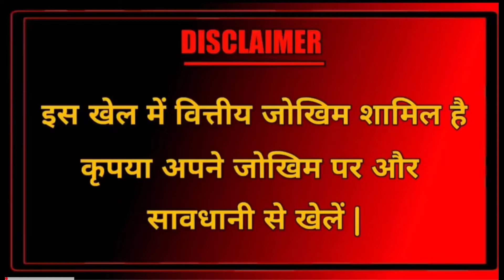Horse racing game tricks / Horse racing game winning tricks / Horse racing app / Teenpatti Gold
Horse racing game tricks / Horse racing game kaise khele Horse racing game app / Teenpatti Circle - Teenpatti Master - Teenpatti Gold

App Link 👇👇👇
Teenpatti master

अगर किसी का तीनपत्ति मास्टर या तीनपत्ति गोल्ड ऊपर दिए गए लिंक से डाऊनलोड न हो पाए तो नीचे दिये गए लिंक से भी डाऊनलोड कर सकते हो ।👇👇👇

Queries search topic :
how to play car roulette game
Car roulette
Car roulette tricks
Car roulette today
Car roulette tricks win
Car roulette tricks hack